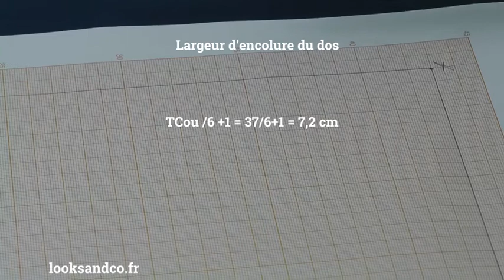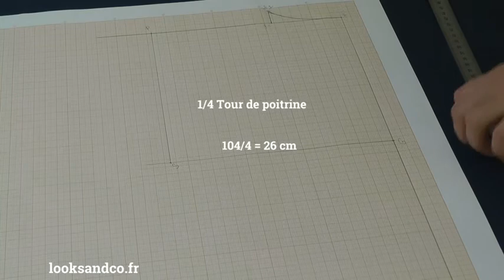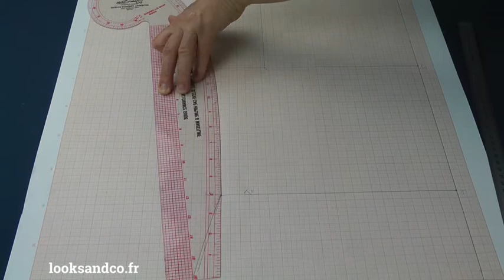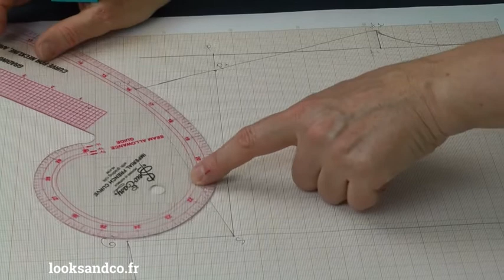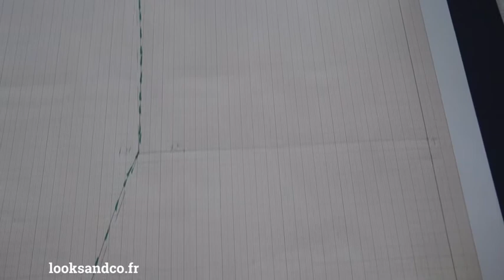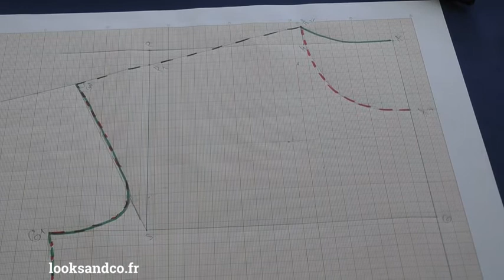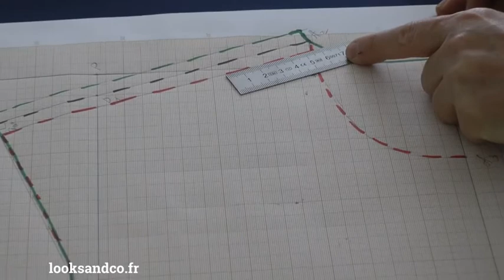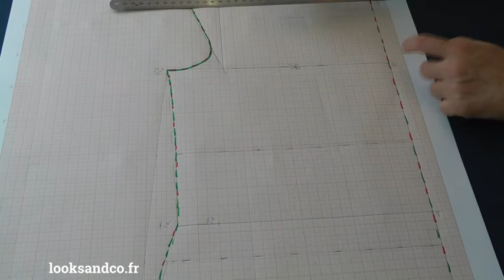T-shirt froncé sur les côtés - partie 1